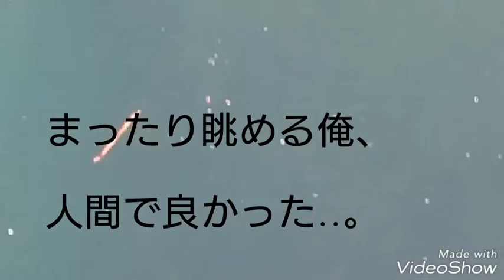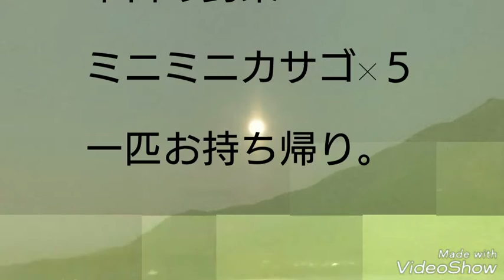堤防 釣リロアイヤル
ガチ釣り動画ではありません、

なんとなーくのんびりやってる自己流の釣り(笑)。